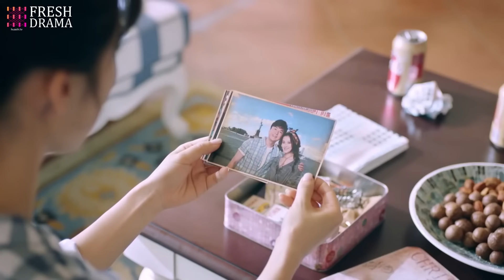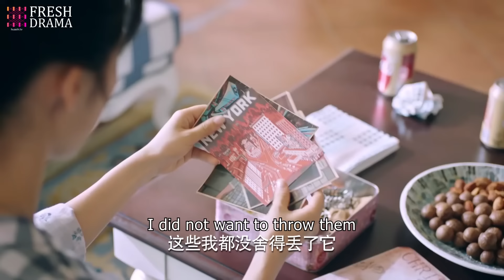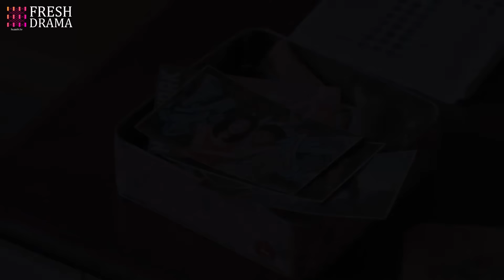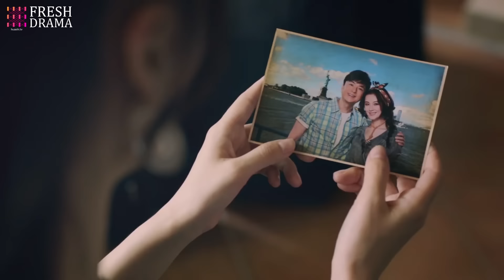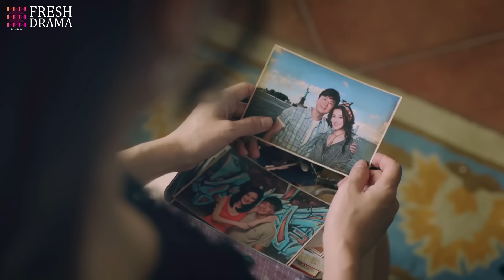《閃婚老公是億萬總裁》EP17 窮姑娘異國被欺凌💢冷面霸總強行同居佔有她👏歡喜冤家親密熱吻擦出火花💘💚xiaozhan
Drama title：《閃婚老公是億萬總裁》|《My Flash Marriage CEO is Billionaire》
Starring：肖战、李念、朱雨辰、毛林林、毛毅
Synopsis：1980年代，以趙小青、肖戰等為代表的，出身不同、性格迥異的國內高校學生，意氣風發地踏上了的海外留學旅程。 趙小青在海外留學始終心懷理想始終堅守初心，為愛義無反顧，與肖戰在創業之路相互扶持、不離不棄，直到最後互相成就。 而肖戰在從出國留學到歸來創業的過程中，不斷披荊斬棘闊步前進。 二人在這個機會與挑戰並存的時代裡，他們蓄勢待發，共同開啟海這邊的旅程。